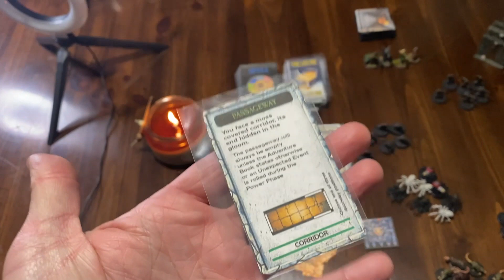The Greatest SOLO Dungeon Crawler game: WarhammerQuest 95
D&D Puzzle Book ( over 1000 copies sold)